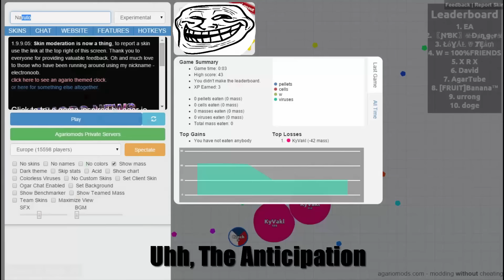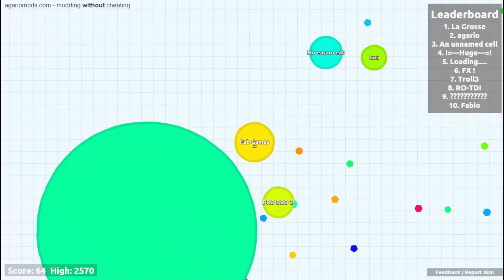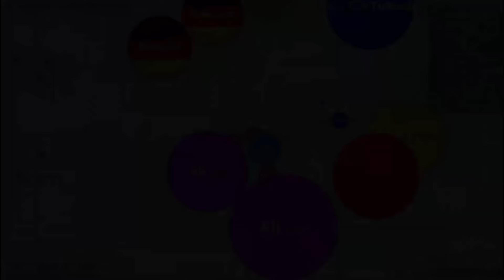Trolling Teams - Agar.io #1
Music Names
0:47- Tobu - Life (NCS Release)
4:19- Joe Garston - Loud & Clear (feat. Richard Caddock)

In this episode guys, I trolled some teamers in Agar.io. Hope you guys enjoyed the trolling video.
This video's idea was not from Jumbo but this idea was from Lavanda Mexico as he uploaded the trolling idea first on youtube as far as I believe and here is his channel with the trolling video.You can compare the published dates of Jumbo and Lavanda's video and decide whom to blame. :)

I am active on twitter 24/7.